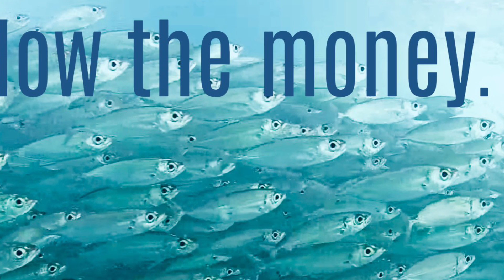Captain Maitland’s Memoirs, 52-63.